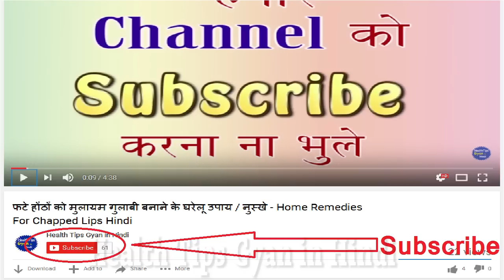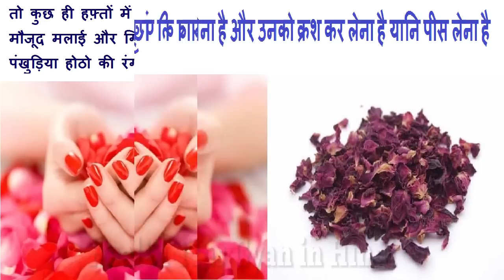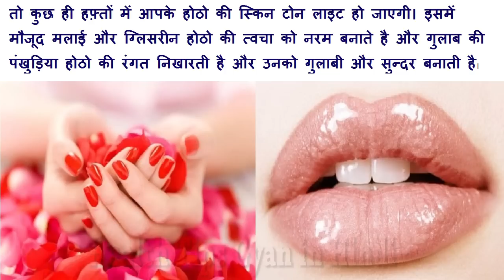होठों का कालापन दूर करें - होठों को गुलाबी करने के आसान तरीके Pink Lips Remedies Tips in Hindi